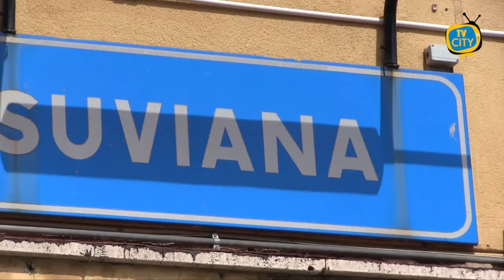Caos Circum, Saiello: "chiesto tavolo con l'Eav" - VIDEO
“Chiederò tavolo di confronto con Eav e associazioni” Scende in campo il consigliere regionale del Movimento 5 stelle e presidente della IV commissione regionale speciale Innovazione e Digitalizzazione Gennaro Saiello. Una richiesta che arriva dopo la soppressione di 39 le corse al giorno, la chiusura di due stazioni (Via Monaci e Via Viuli) e l’utilizzo a scartamento ridotto di quattro fermate (Cavalli di Bronzo, Miglio d’oro, Via del Monte e Villa delle Ginestre). “Senza dimenticare- aggiunge Saiello- che le stazioni depotenziate o chiuse sono prevalentemente in zone periferiche, in barba a tutti i progetti regionali di recupero delle periferie”.“Invochiamo un cambio di rotta nella gestione di quella che da anni gli ultimi rapporti Pendolaria descrivono, numeri alla mano, come il peggior servizio di trasporto pubblico d’Italia - e prosegue -  È necessario che, oltre a prevedere un numero maggiore di treni, che siano più confortevoli e sicuri, si metta mano a un’organizzazione di corse e fermate che tenga conto delle reali esigenze dei viaggiatori”. In effetti la decisione dell’ Eav di sopprimere la tratta Napoli-Pompei-Poggiomarino ha generato proteste e sconforto tra i numerosi pendolari, studenti, lavoratori che si chiedono perché: “Per una diatriba tra azienda e sindacati si fanno pagare le conseguenze ai viaggiatori". La situazione in netto peggioramento rispetto agli anni precedenti è stata analizzata dal sindacato “OR.S.A. AUTOFERRO-TPL Campania” che ha evidenziato come “ l’EAV si stia vantando oggi di effettuare una corsa in meno rispetto al 2012, con 67 treni disponibili (dichiarati, ma sulla carte, in realtà non sono più di 55 quelli “marcianti”) rispetto ai 36-40 di allora e inoltre che gli orari dei treni non corrispondono alle esigenze del bacino di utenza. La responsabilità non può essere scaricata, quindi, sui lavoratori concludono che vengono utilizzati come “parafulmine per la propria acclarata e palese incapacità gestionale”.